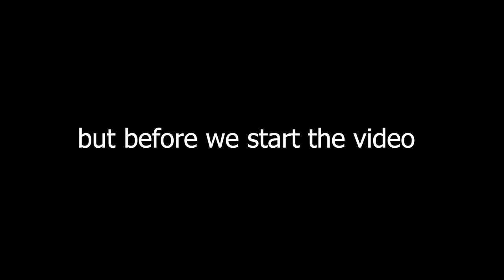Brawlhalla Ranked Part SixtyEight (still gold)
Whaddup
Thaught Hattori was a good choice today, but it wasn't
Anyway
Felt great today hope you did too

PEACE!